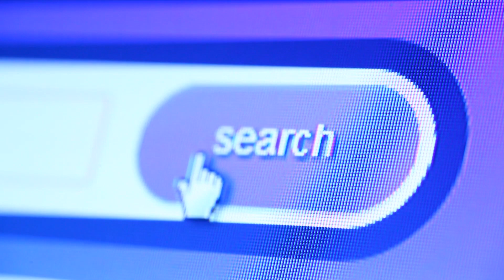Este fue el animal más buscado en todo el mundo en el 2020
Como si el 2020 no hubiera sido lo bastante atípico, las búsquedas en la red arrojaron como resultado cuál había sido el animal más buscado del mundo durante todo este año. ¿Tienes alguna idea de cuál podría ser?  ¡Aquí te lo decimos!